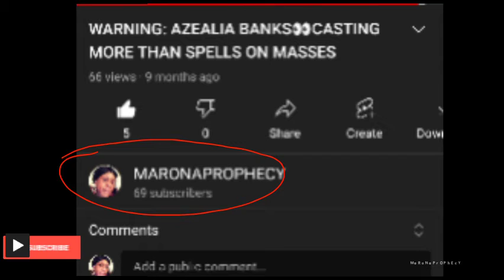☠️Kinda Creepy👀what is Satan saying⚡